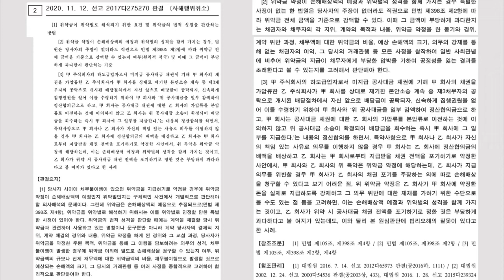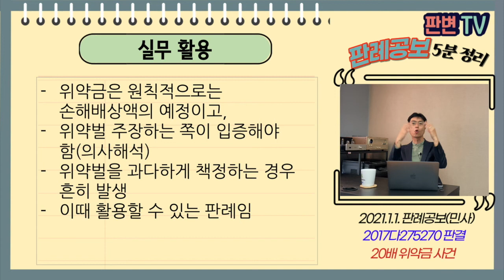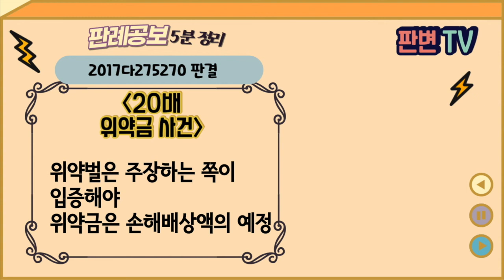20배 위약금 사건 [21.1.1.자 판례공보(민사)]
위약금 약정을 하면 전액 다 받는 거 아니었어?

20배 위약금 사건
별 4개

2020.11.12. 선고 2017다275270 판결

원고  채권자(상고인)
피고  휴먼스토리로부터 부동산을 양수받은 자

파기환송

원고 채권자는 휴먼스토리에 가구설치공사를 하도급받았음
원고 채권자는 공사대금 7억원 지급받지 못해 소송 제기, 소송 중 정산합의
휴먼스토리는 채권 전체 인정, 5억3천 공사대금채권 양도
원고 채권자는 공탁금 9,300만원 회수 즉시 2,500만원 휴먼스토리에 지급
상호 위반시 휴먼스토리는 정산합의금의 배액을, 원고는 채권 전액을 포기
원고는 공탁금 수령 후 2,500만원을 지급하지 않음
휴먼스토리는 공사대금채권 양도 취소하고, 아파트를 대물변제받아 가족인 피고들에게 이전

조정합의 중 위반시 채권 전액 포기의 의미
원고가 2,500만원 미지급했으므로, 채권은 전액 없어지는 것 아닌가(위약벌)
원고 위반했더라도 채권의 일부만 감액되는가(위약금)

채무불이행시 위약금 지급약정
손해배상액의 예정인지 위약벌인지는 의사해석의 문제
원칙적으로 위약금은 손해배상액의 예정임
종합적으로 고려, 그때그때 다를다.
위약금이 6억, 불이행금액이 2,500만원 너무 많음. 손해배상액의 예정임

실무활용
위약금은 원칙적으로는 손해배상액의 예정이고,
위약벌 주장하는 쪽이 입증해야 함(의사해석)
위약벌을 과다하게 책정하는 경우 흔히 발생
이때 활용할 수 있는 판례임